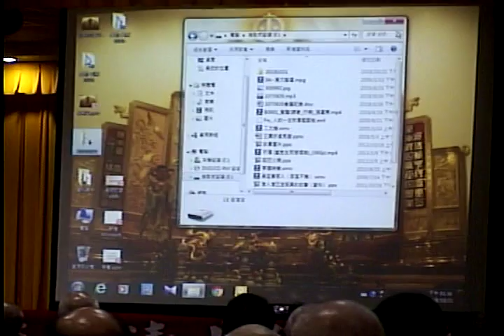Video 20181021 154555道德經班副前人慈悲做結語會通六祖壇經、金剛經與心經